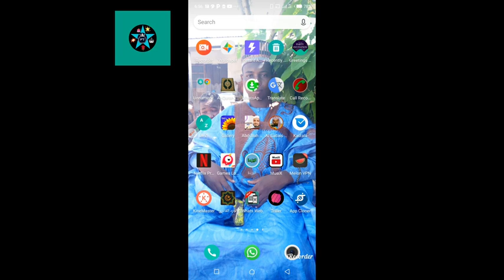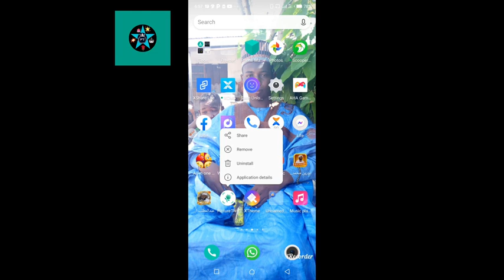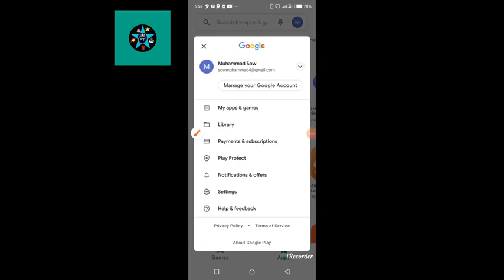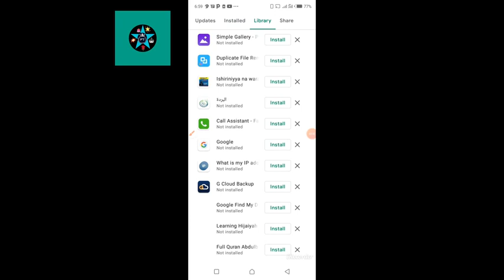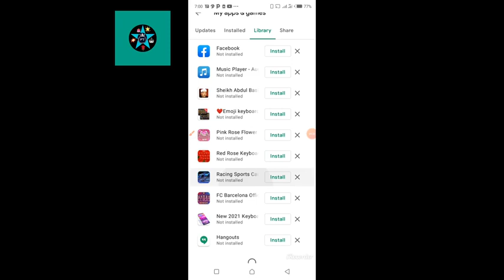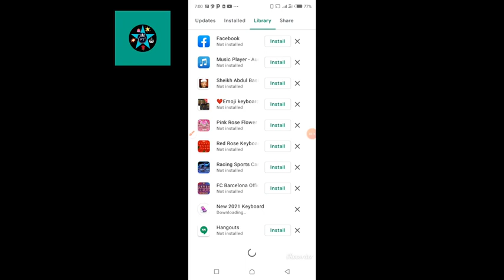Update ur apps easy